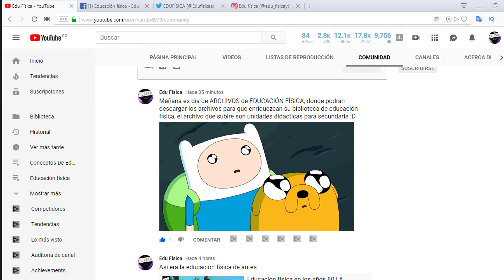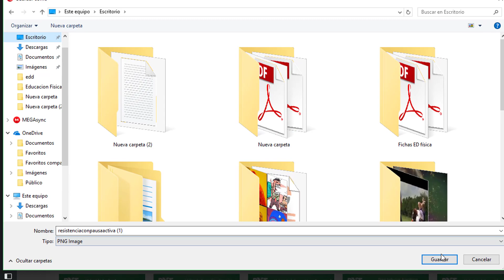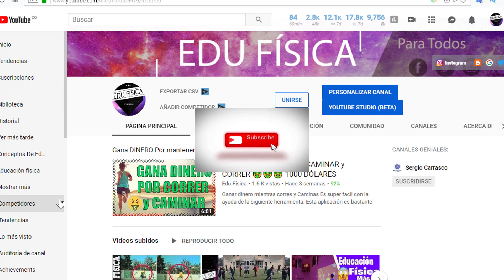Descargar 35 diferentes ACTIVIDADES para FUTBOL ⚽ |edu física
ACTIVIDADES para FUTBOL
Fichas de actividades para fútbol